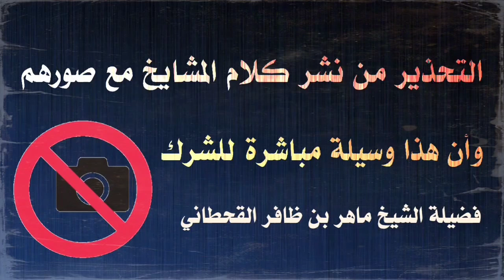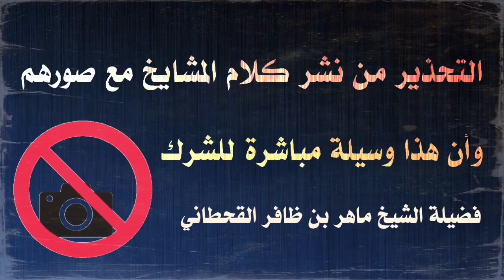من وسائل الشـ رك نشر كلام المشايخ مع صورهم للشيخ ماهر القحطاني حفظه الله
🗓️ الجمعة ٣٠ جمادى الآخرة ١٤٤٥ هـ

🔹 اللقاء الأسبوعي بعد الجمعة .

▪️الجماعات السياسية المسلّحة ووسائل الدعوة .

📁 محتويات الصوتية :

1⃣ التحذير من نشر كلام مشايخ السنن مع صورهم .

2⃣ بعض من جوانب من حياة الشيخ الألباني وسبب إندثار دعوة الشيخ في دمشق الشام جماعة الإخوان المسلمين .

3⃣ فتوى قديمة للشيخ ابن عثيمين قديمة في الجماعات السياسية المسلّحة وبيان أنها منسوخة .

4⃣ غضب شيخ الإسلام ابن تيمية رحمه الله لمن سأله عن الإحداث في وسائل الدعوة إلى الله .

5⃣ موقف سلمان العودة من جماعة الإخوان المسلمين شهادة أمام الكعبة المشرفة .

6⃣ واجب على دعاة السنة بيان مسائل المنهج والإنكار على الجماعات الحزبية .

🕌 بلال بن رباح جدة .

↖️ لفضيلة الشيخ / ماهر بن ظافر القحطاني حفظه الله